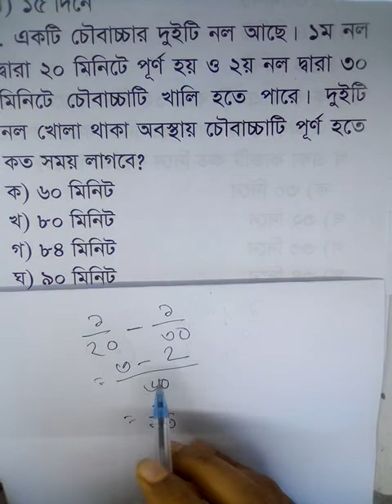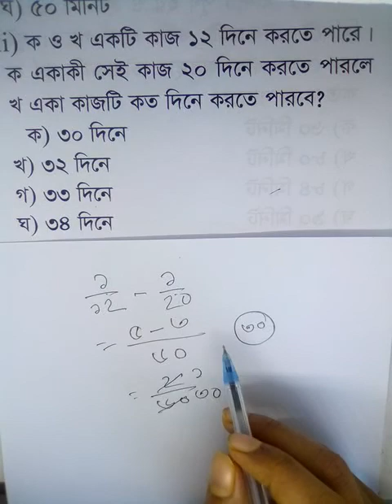job math solve